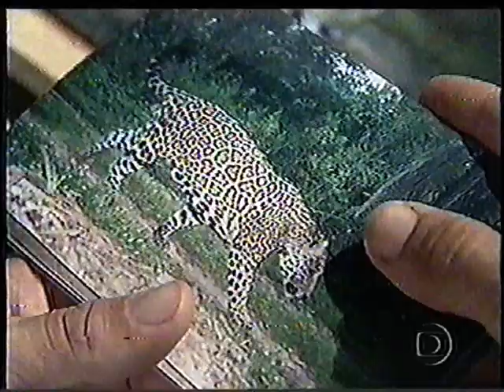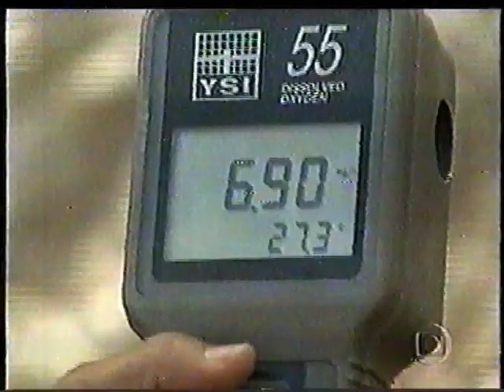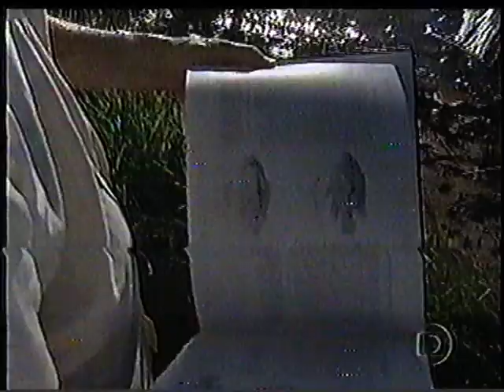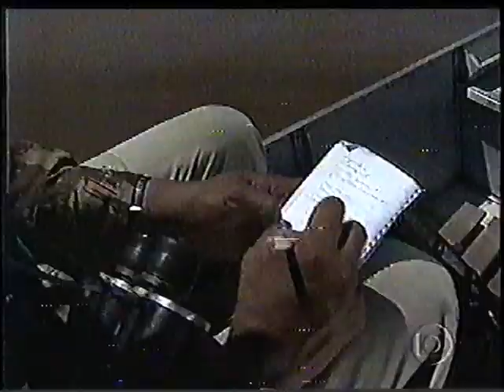GLOBO REPORTER - PANTANAL - 2002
imagens recuperadas de VHS